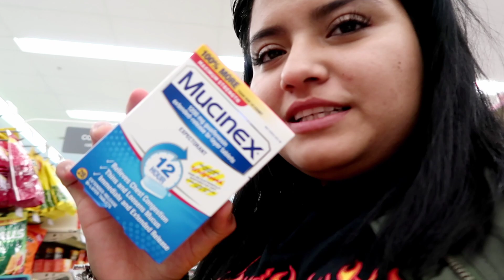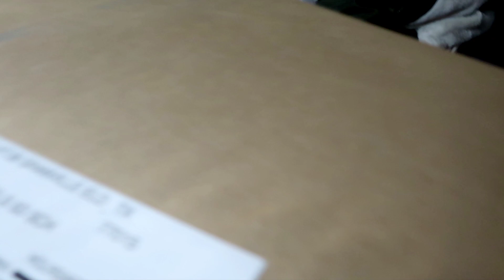Conosiendo El Barco Mas Grande En Familia | Vlogmas Dia 1 !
►SOL 154  ☼